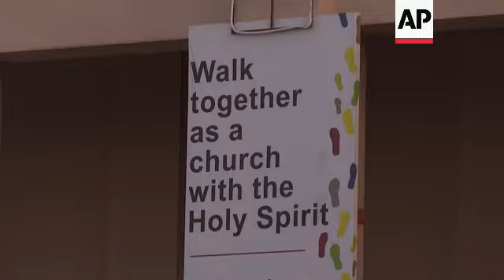Catholics prepare for Christmas at Qatar church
RESTRICTION SUMMARY:

ASSOCIATED PRESS
Doha - 11 December 2022
1. Fences leading to entrance of Religious Complex with sunset in the background
2. Parishioners arriving
3. Wide of Church building with Christmas tree
4. Board reading (English) "Walk together as a Church with the Holy Spirit"
5. Star on top of Christmas tree
6. Pan left of mass inside Church
7. Painted glass Madonna and angels
8. Various of faithful praying
9. SOUNDBITE (English) Father Albert, 59, Catholic priest from India:
"So far, we don't find difficulty with them (the local authorities). So whenever we have big celebrations, we use to inform them and they give much protection here. We get to say when we have the Christmas celebrations the entire complex it's full people. And so, of course it is we needed some kind of protection. So where we in other places we don't get such a protections, but here we get the protection."
10. Various of faithful praying
11. Top shot of mass
12. SOUNDBITE (English) Father Albert, 59, Catholic priest from India:
"Conversion cannot take place because this is a Islamic country and they got their own rules and regulations so the Muslim cannot become Christian. And we don't allow anyone also because in their own country they have got their rules and regulations. So if they want to become Christian they can go to their home countries and they can do it, anything possible. And here we don't encourage people also because as the rules is there. So we must respect the rules of the country where we reside."
13. Bronze statuette of Jesus on Father Albert’s desk
14. SOUNDBITE (English) Father Albert, 59, Catholic priest from India:
"The way of celebration is different in Gulf countries. There (at home) we can go for carol singing on the streets and we can go door to door and we can express our joy. But here it is not possible because if everybody goes then it'll be a disturbance for others. We respect the feeling of other religion and the people who belong to the religion also. So here we don't go. But inside the campus we have such a celebrations, the carol singing, everything. Even the other day we had a lighting of the Christmas tree, there was a carol singing."
15. Various of communion during mass
16. Various of people praying in front of Madonna shrine reproduction of Lourdes grotto
17. Madonna statue
18. SOUNDBITE (English) Maduranga Perera, Sri Lanka national, Qatari resident for 15 years:
"We were given, you know, the freedom to, you know, worship the faith that we have and the country has given us that opportunity. And I'm pretty grateful to the country. And there are a lot of communities live here without any issues."
19. People lighting candles at Madonna
20. SOUNDBITE (English) Sajni Farnado, Sri Lanka national, Qatari resident for 15 years:
"We celebrate (Christmas) like the same thing (as in Sri Lanka), like Christmas cake and then going to church and preparing the children, buying new clothes. It's the same thing. Same thing. What we do back home we do it here."
21. People passing sign (English) "Faith in God"
22. Sajni Farnado and daughter praying
23. Family taking picture in front of Christmas tree
24. SOUNDBITE (English) Wilson Apostol, Filipino national, resident in Qatar for 15 years:
"It's different, especially the climate. But when it comes to the community, it's you cannot feel that you are away from the Philippines because the community here is very active. Filipinos are are gathering sharing all this stuff."
25. Picture of Christmas tree from phone display
26. SOUNDBITE (English) Sophie Apostol, 12, Filipino national: